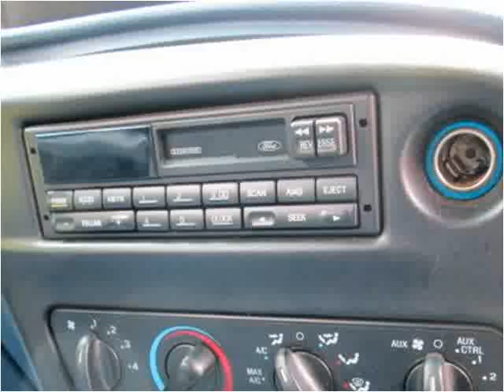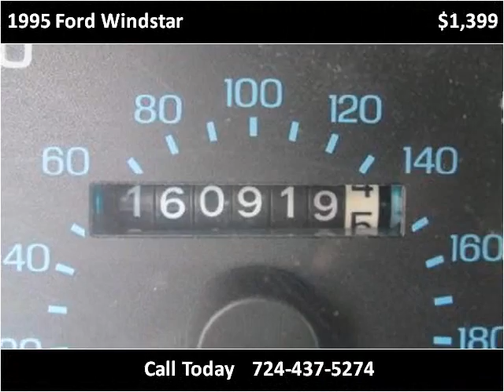1995 Ford Windstar Used Cars Uniontown PA